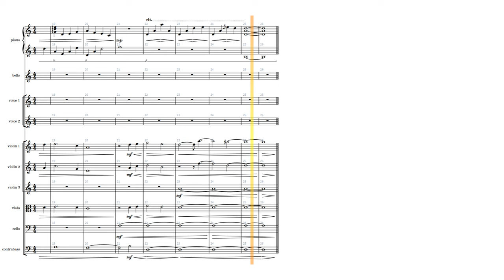【KARAOKE】Fate／stay night heaven's feel「For the Butterfly」piano cover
Hello everyone, I made a karaoke of this obscure song because I am obsessed with Kajiura Yuki, but never got to finish it as a full vocal cover. So... here it is for all of you to sing!

For the Butterfly
作曲【composition】: 梶浦由記「Kajiura Yuki」
編曲【arrangement】: duVillage
ピアノ【piano】: duVillage
ミキシング【mixing】: duVillage

canti sol adistia
amito idi marita
fimi idia ati ifa
dilita idis miora